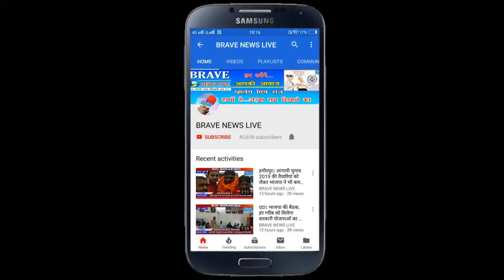नकली पान मसाला (गुटखा) बनाने वाली अवैध फैक्ट्री का किया भंडाफोड़ - BRAVE_NEWS_LIVE TV